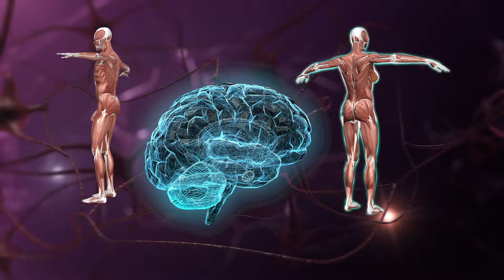Simon Doom - Lucifer The Light Bearer (Official Video)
Produced & Directed by Jonah Freeman & Justin Lowe
Editor: Johan Freeman
Director of Photography: David Hollander
Producer: Kitty Wagner
Additional Production: Matthias Krankel & Gibb Slife
Additional Camera & Digital Imaging: Loic De Lame
Make Up: Jessie Eden & Greer Gillespie
Cast (in alphabetical order): Gabriella Campagna, Rebecca Chodrorkoff, Toniann Fernandez, Joey Frank, Eleanor Friedberger, Cory Kennedy, Simon O’Connor, Monroe Robertson,  Caroline Schuck, & Lily Stroud
Shot at Marlborough Contemporary, NYC